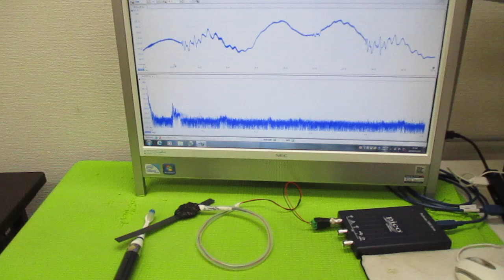超音波プローブの製造技術 ultrasonic-labo